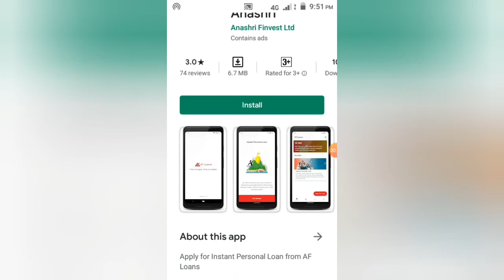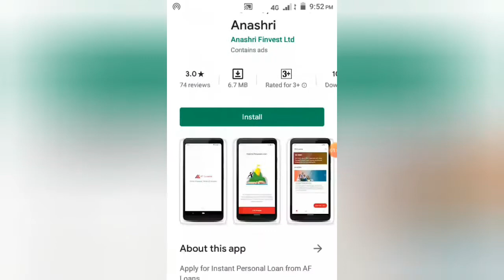Instant loan in lockdown New loan company watch this video for loan and subscribe my channel for mor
New loan app New loan app New loan amount for every indian must watch this video for applying loan